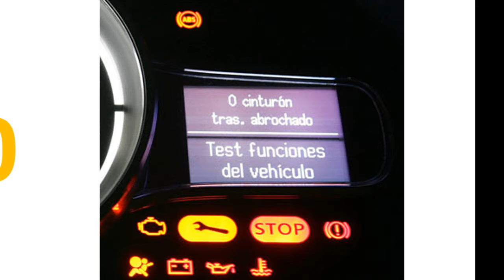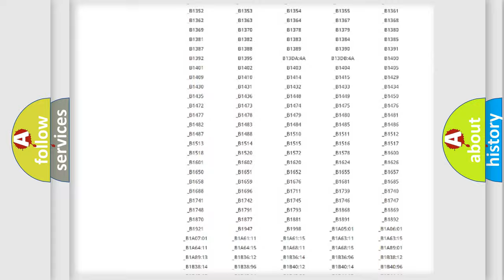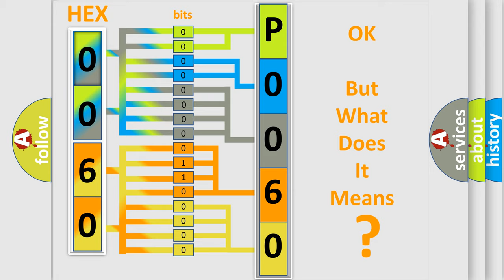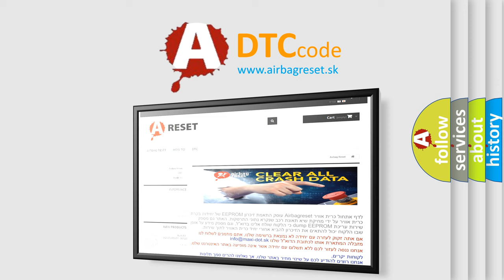DTC Lincoln P0060 Short Explanation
Contents:
0:21 Basic DTC analysis according to OBD2 protocol standard.
1:48 Insight into programming
2:58 A diagnostically understandable description of the Diagnostic Trouble Code
3:05 Basic error definition

Make:
Lincoln
Code:
P0060
Definition:
Lost Communications With Digital Radio Receiver
Description:
Voltage supplied to the modules is in the normal operating voltage range.The vehicle power mode requires serial data communication to occur.DTC U2100 does not have a current status.